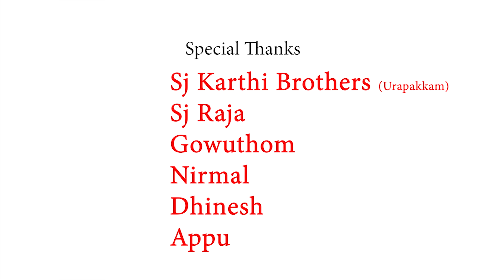Padappai Guna Anna Birthday Song | Gana Rockers Media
Presenting you Padappai Guna Anna Birthday Song. Happy Birthday Guna Anna!

Copyright : Please don't use this content without Gana Balamurugan permission & knowledge.

Copyrighted by : Balamurugan